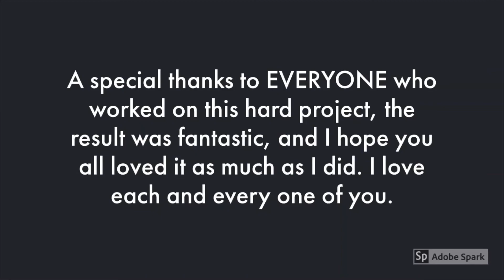The Dark (Short Film)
OMG GUYS ITS HERE
yeah, I know it isn't the best short film, it was just a fun way to pass a boring day. But it's a start. Enjoy :)

"All Together Now" was written and performed by Marco Beltrami for the motion picture "A Quite Place"

"Labor Intensive" was written and performed by Marco Beltrami for the motion picture "A Quiet Place"

"The Long Way Back" was written and performed by Jon Ekstrand for the motion picture "Life"